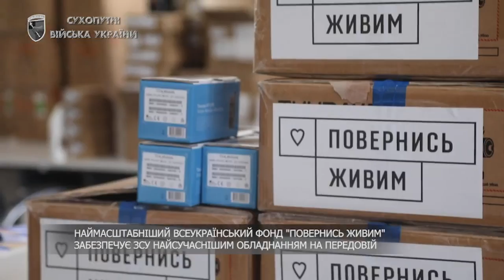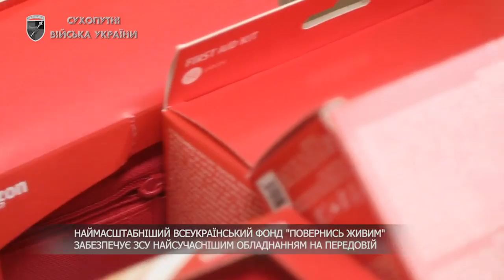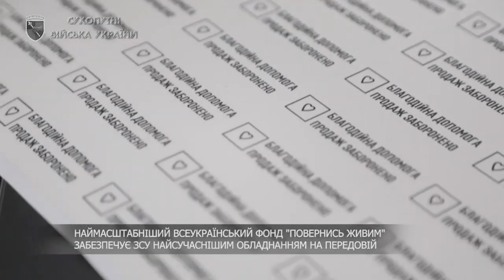Благодійний фонд «Повернись живим»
Сьогодні в центрі уваги нашої рубрики требазначитьбуде наймасштабніший всеукраїнський благодійний фонд «Повернись живим».

«Треба, значить буде» — це серія інформаційних матеріалів присвячена українським волонтерам і їх неоціненному вкладу в нашу спільну перемогу над російським окупантом.